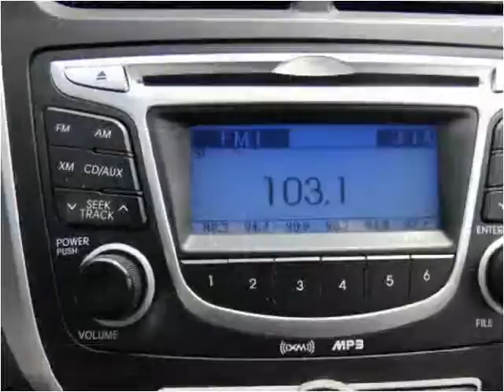2013 Hyundai Accent Used Cars Louisville KY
This 2013 Hyundai Accent is available from Craig and Landreth En Español.